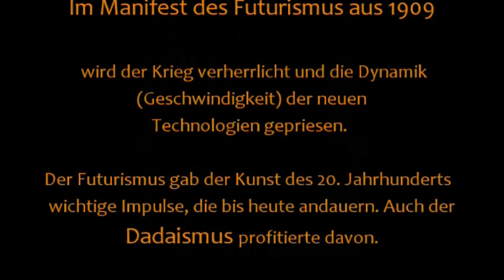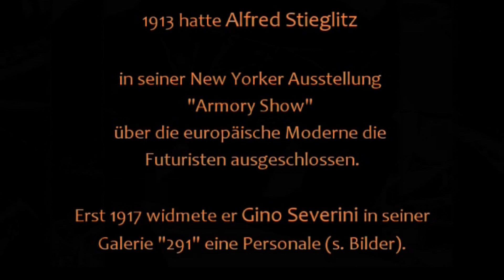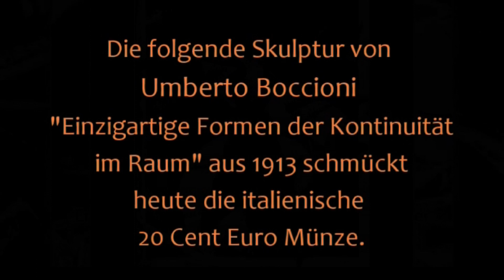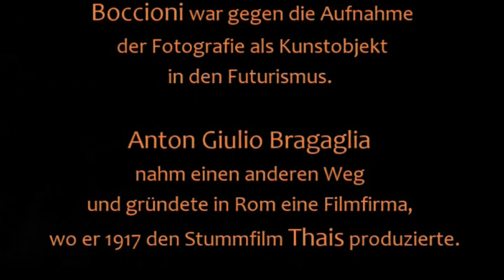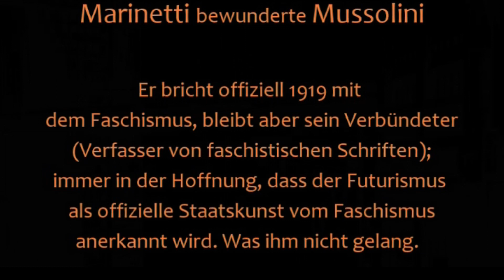Der Futurismus (Trailer 2)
The Futurism (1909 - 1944) was an artistic and social avant-garde movement that called for violence and destruction of museums and librairies. This art movement had a significant influence of the art of the 20th century. Clemens Holzmeister was very impressed by Antonio Sant'Elia's architectural designs for "A New City", while the stage designs by Enrico Prampolini added a new component to the expressive theatre. Alfred Stieglitz, who was enthusiastic about classical music was highly influenced by the European culture (he lived in Germany for nine years), could not take advantage of the futurist's destructiveness and excluded futuristic artists from the 'Armory Show' (1913) in New York. Today, Luigi Russolo is one of the fathers of electronic music.